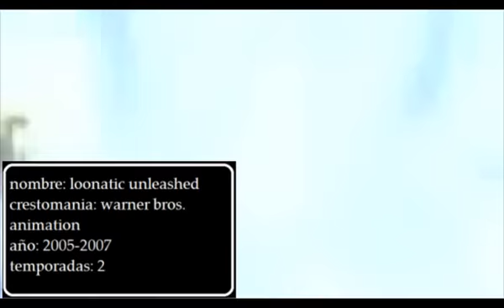series de super heroes no basadas en comics parte 2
esta es la no tan esperada segunda parte espero que las disfruten